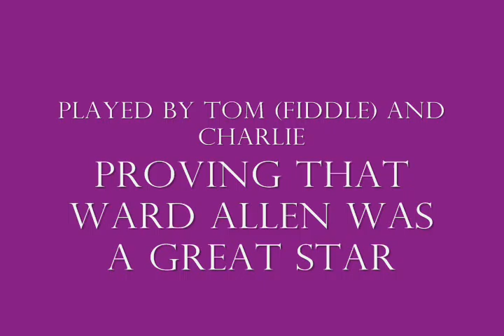Old Box Stove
Maple Sugar composer Ward Allen also wrote this fine fiddle tune which we attempt to play.